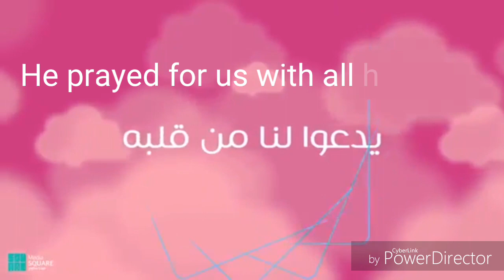كسب القلوب بحبه~Mansour Al-Salimi nasheed with English subtitles